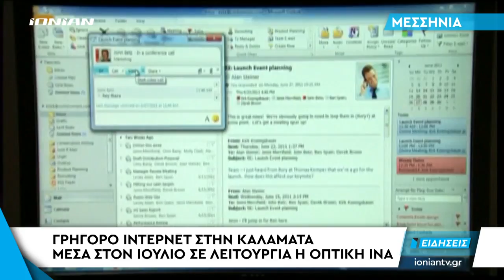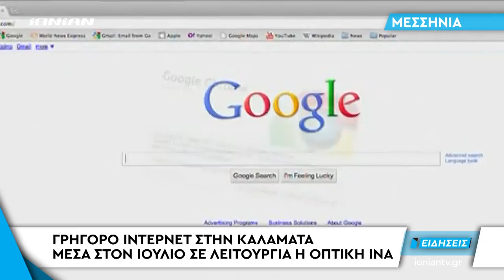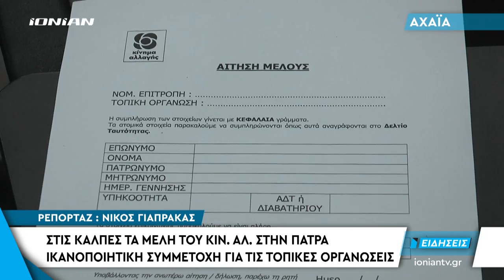Δελτίο Ειδήσεων | 24.06.2018